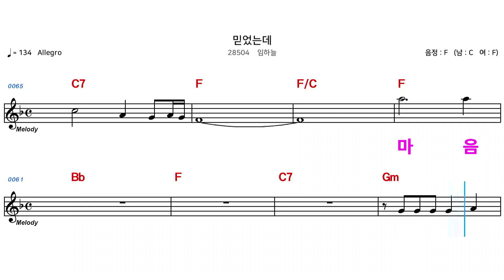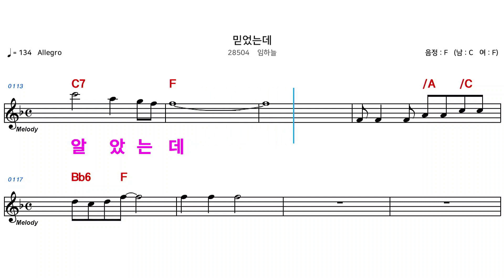(MR) 28504 믿었는데 - 임하늘